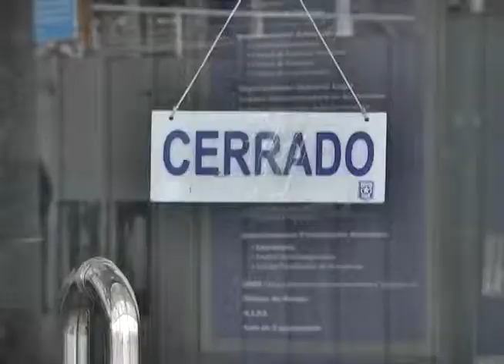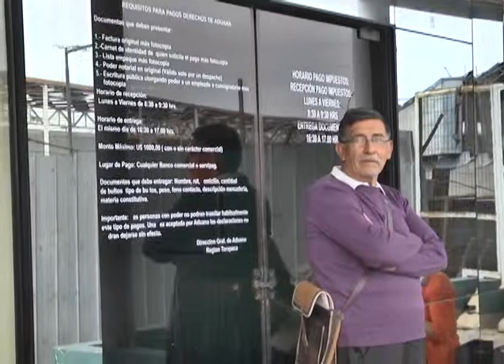FUNCIONARIOS TOMARON EL CONTROL DE OFICINAS CENTRALES